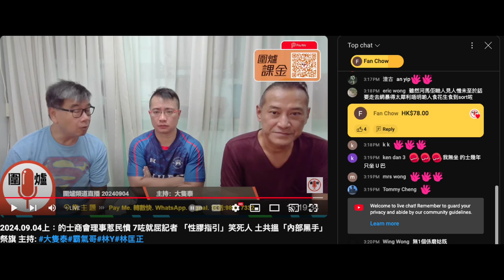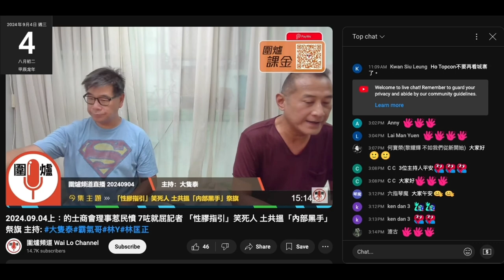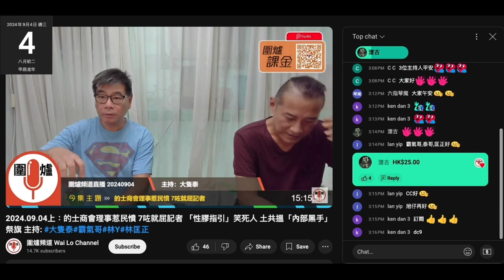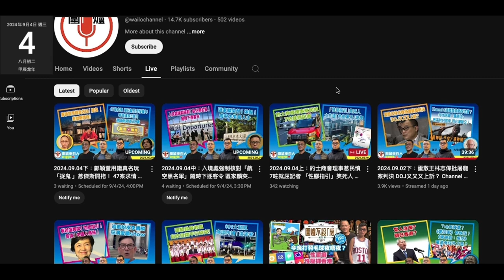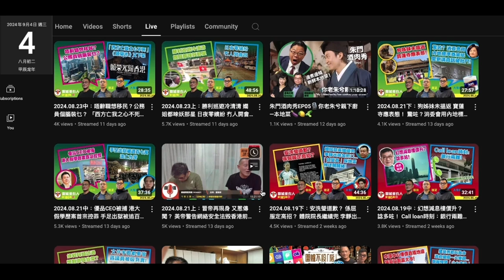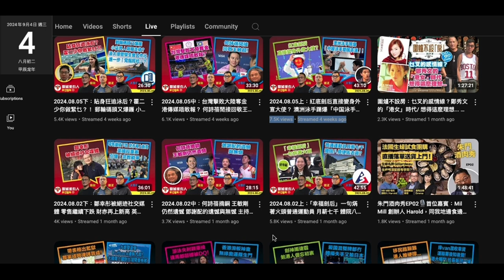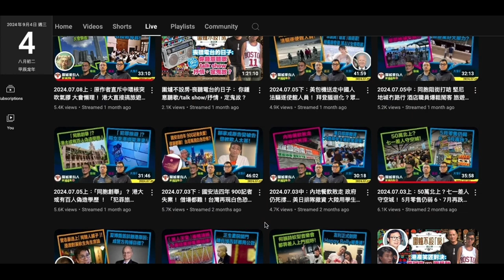20240904 圍爐賤種陳榮泰又吹到自己俾YT壓逼咁，無推片，又提腦殘patreon仲未到50， 提腦殘靚煲皇個地方有負擔開支，鳩叫腦殘俾錢，賤種霸氣鳩吹萬幾訂閱就得咁多人睇，吸唔到新腦殘，睇過無喎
打女人偷錢賊林匡正又搭 4先返到，根本就係 3點先出門兼慢慢躝過去
上個禮拜陪完條四眼仔睇波就有未著過嘅波衫，又借到 3件窄到仆街波衫

俾屋企隻雞仆街江少屌下咪又有幾件鬆身波衫著囉，仆街又有新波衫著返D100
仆街離咗婚鳩硬無閪屌，咪搵偷錢賊屋企隻雞囉
又有錢去日本嘞

偷錢賊啲號召力去晒邊？係鳩台啲收視萬萬聲，呢邊得幾千，無叫腦殘姣閪去圍爐推高個收視咁撚賤格，錢有份分，嘢又唔撚做，過飛起撚屌就鳩叫腦殘去睇圍爐啦，以前都幫看中國強國閪梁珍推高收視。
都話偷錢賊睇唔撚起側邊嗰兩條賤㮔架啦